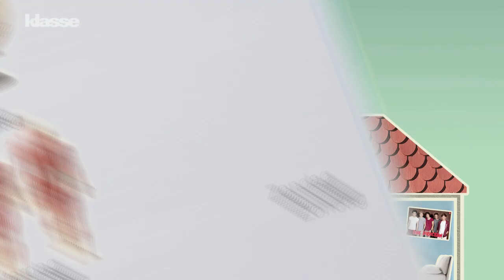Examens? Zo motiveer je je kind // Ziezo! 1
Tijdens de examenperiode weet je als ouder niet altijd hoe je je kind kan motiveren. In deze video krijg je tips over wat je kan doen, en wat je liever niet doet.

Download ook de grote antistress toets- en examenplanner. Hang hem op de koelkast en zorg voor rust in de hoofden.

Meer handige school-thuistips bekijken?